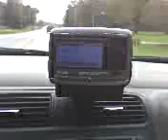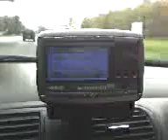Howard Stern talks about Google buying YouTube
Artie, Howard, Robin, and Bababooey talking about the YouTube acquisition and how they are going to sue YouTube.